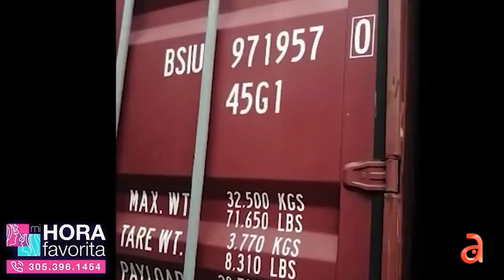Demanda a las autoridades de República Dominicana y recure a los medios para ser escuchado